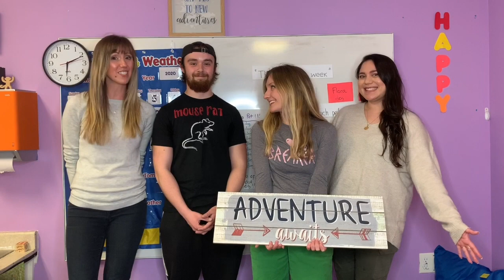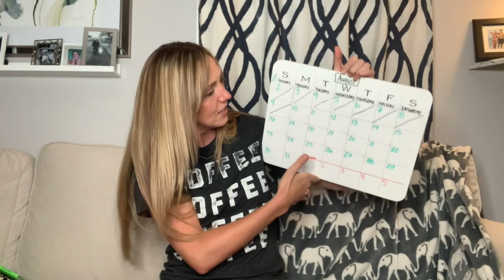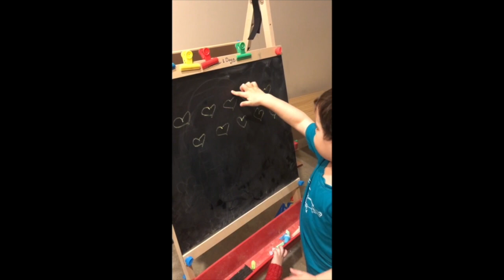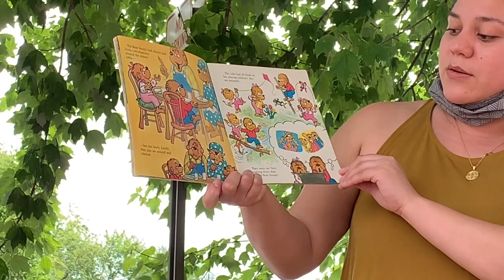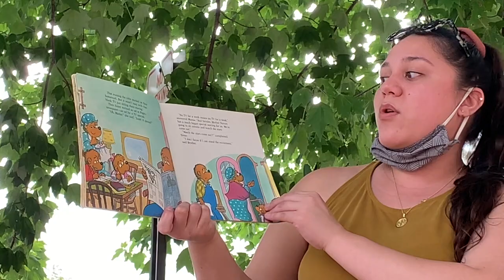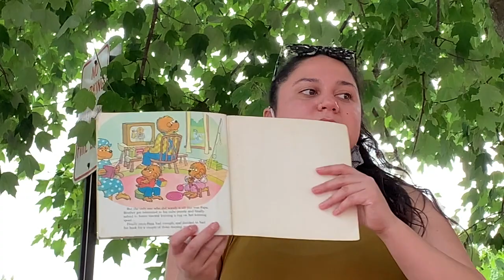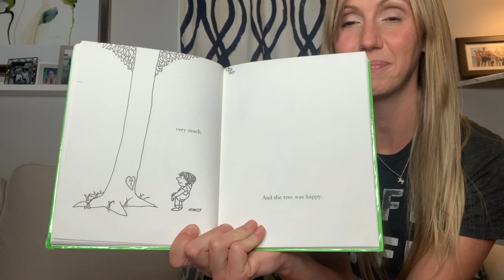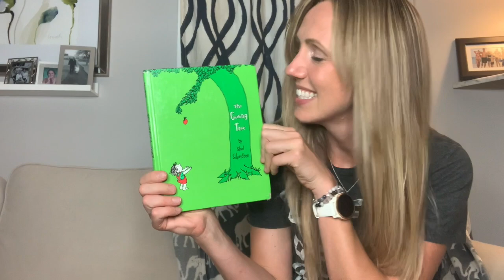Circle Time: Monday, August 10th